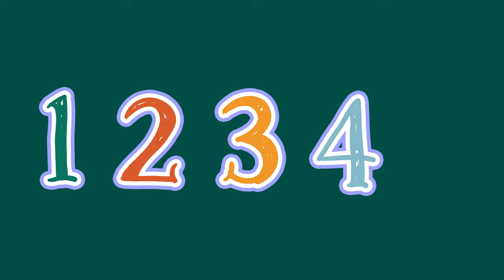Racecar Song | Kids music | Miss Julieann | Music and Movement for kids | Music Therapy | Atttention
Racecar Song by Miss Julieann is a fun kids music song, full of imagination, movement, and of course, racecars. This is a great kids music song for music and movement classes, family dance parties and music class.

Originally written for a young boy with autism, motivated by race cars and music. Miss Julieann wrote this song for a kids music therapy group to help capture the young boy's attention and help him join the group. You can change the song so kids can pretend they are many different kinds of racecars.

Jumping racecar?

Dancing racecar?

Cheetash racecar?

You can do it all with this kids song!

The Racecar Song by Miss Juliean is from her "Therapeutic Songs for Kids" album. You can find many more motivating songs by Miss Julieann on her youtube channel, and all all available music streaming services.